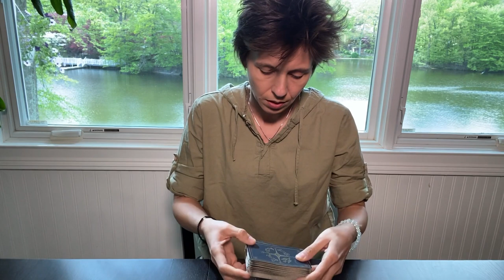SAGITTARIUS - "The Birth of...You" MAY 24TH - 30TH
SAGITTARIUS EXTENDED HOW YOUR PERSON FEELS:
(WILL BE MOVING TO YOUTUBE MONTHLY MEMBERSHIP SOON)